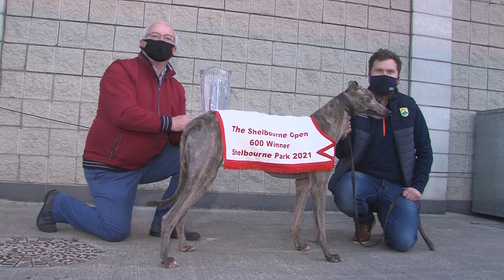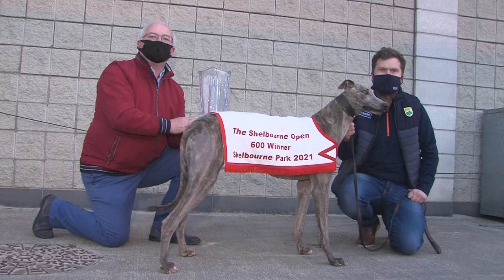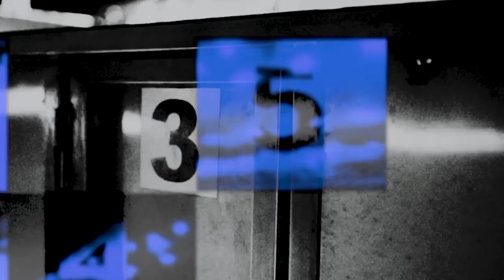2021 Shelbourne Open 600 Final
Time and again over the past thirteen months, the cream of Ireland’s canine talent have produced the sort of displays that will bring people back in droves once the tracks reopen top the public.

On Saturday night it was the turn of Ballymac Wild, Pierno and Beach Avenue as they fought out an incredible finish to the Shelbourne 600 with the first named prevailing in a true epic.

Have a look back at what was one of the most exciting finals we've seen. Conrgatulations to Ballymac Wild, Liam Dowling and all the winning connections.